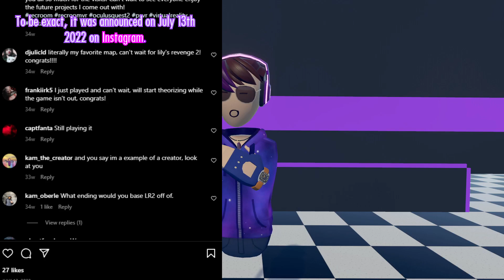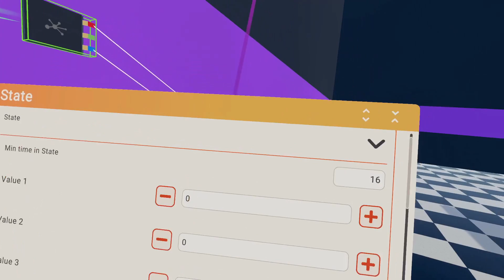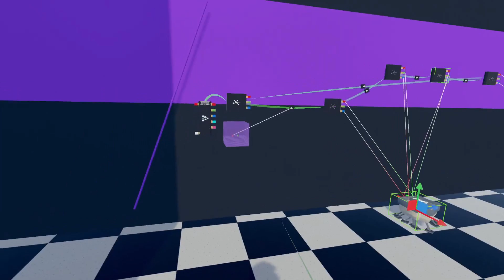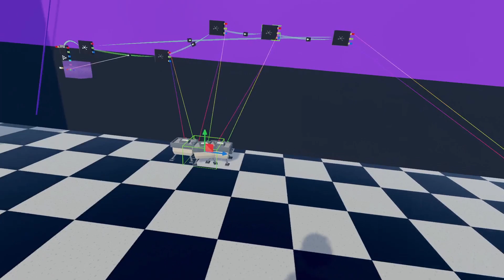HowTo State Machine Holotar Tutorial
Hey Everyone! Here is a tutorial about the Holotar System I used in Lily's Revenge. I promise not to take so long next time to make another video!
Music is a draft of a track I made called PurrinBot, if you want the full audio, let me know and I may make a standalone video once I finalize it.
Chapters:
00:00 Intro
00:30 Channel Update/Rec Room News
01:38 Thank you for 2K Subs and More Youtube stuff
02:27 Tutorial Intro
04:28 Tutorial - Finding the State Machine Chips
05:00 Tutorial - Setting up our State Machine
06:10 Tutorial - Configuring our States
07:00 Tutorial - its CREAM OF THE CROP ENDER. HOW DID YOU GET THAT WRONG!?
07:10 Tutorial - Activators and Triggers
07:48 Tutorial - State Timings and Holotar Setup
09:58 Tutorial - Holotars teach us about Holotars and Movement
11:10 Tutorial - Recap of what Holotar taught us
11:27 Tutorial - Changing or Removing the flow of States
12:00 Recap of Tutorial and Announcements
12:27 Announcement: Contest Time and New 'Company' Announcement
13:05 Outro, and Thanks for Watching!